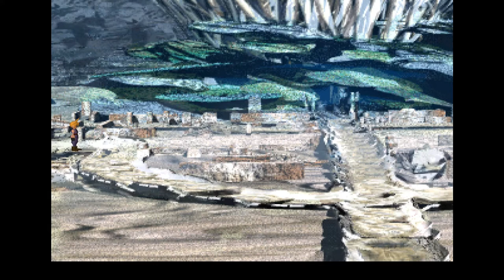Final Fantasy 7 Guide - Episode 10.1